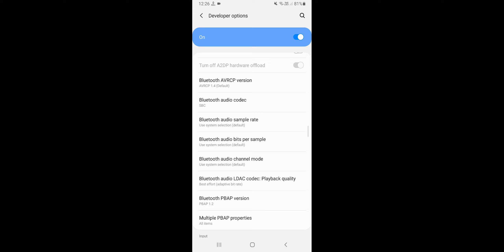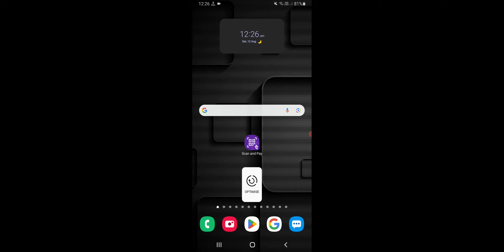Samsung F54 & M34 How To Hide Notch